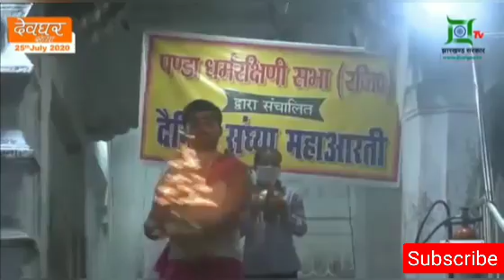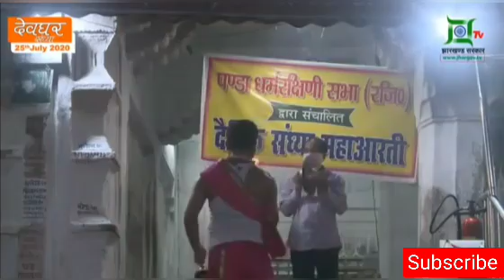🔴Deoghar(Baba Dham) Mandir Live Darshan| Mahashivratri 2021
Deoghar(Baba Dham) Mandir Live Darshan | | Mahashivratri 2021 | महाशिवरात्रि 2021

1)This Video has no negetive impact on the original works ( it would actualy be positive for them )
2)This Video is also for peace purposes.
3)it is no transformative in nature.
4) I only used bits and pieces of videos to get the point across where necessary

BABA NAGARI LIVE does not own, the rights to these video clips. they have, in accordance with Fair use, been purposed with the intent of education and inspyring other However, if any contant owenrs would like their images removed, please contant us by email At